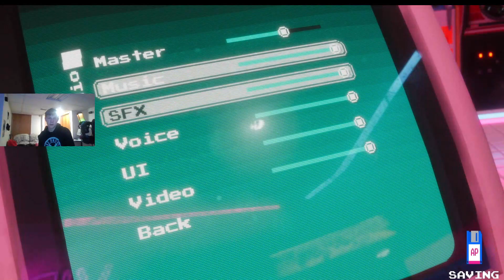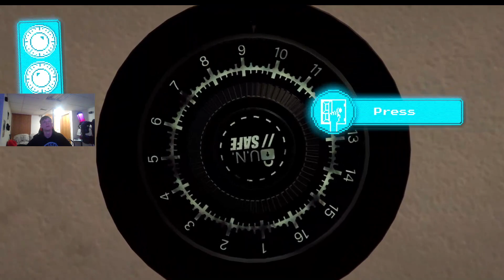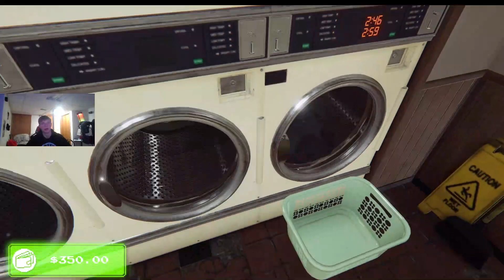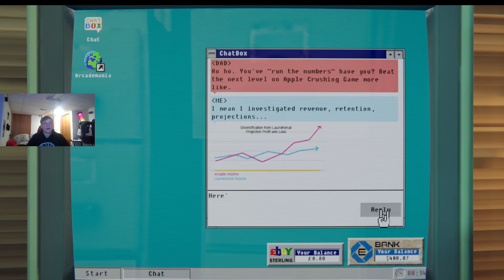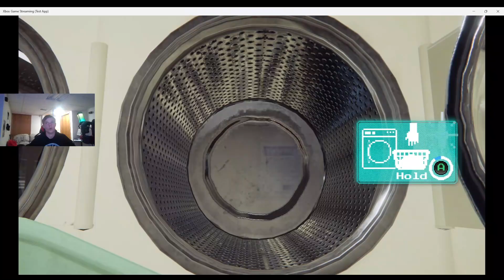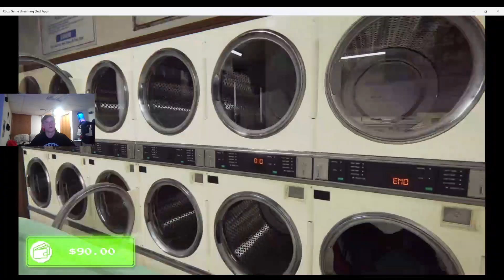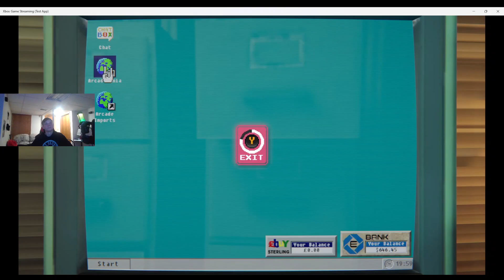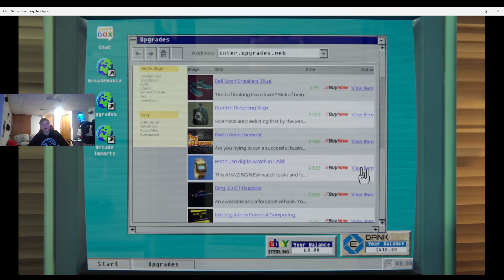Updates and a new game!